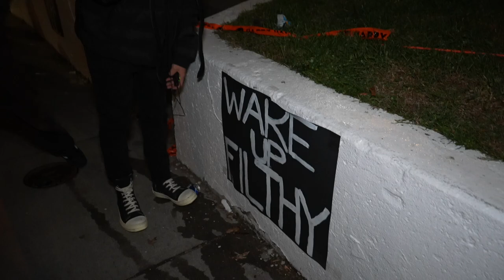Halloween at Ohio University!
In this video I interview students at Ohio University in Athens, Ohio and see whats on their mind. Hope you enjoy the video!